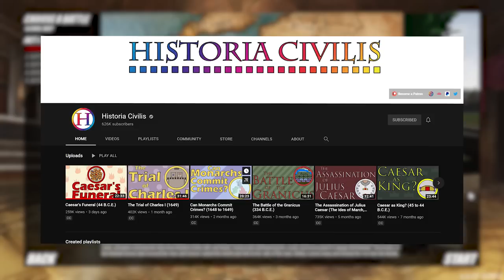ROMAN ARMY TAKES ON THE GAULS!!! - Shield Wall - Ep1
A new Battle simulation game has been released and I'm in love with this! We take control of the Roman army as it invades Gaul to squash the tribes that are rising up.

Caesar needs you! Gaul won't be conquered by itself. Stand under the Eagle and lead the legion for the glory of Rome!

Shieldwall is a funny third-person tactical battle simulator with strategy elements. It allows you to feel like a squad leader right on the battlefield.